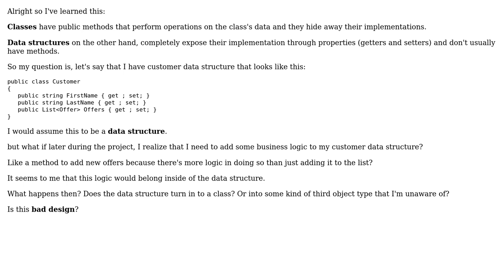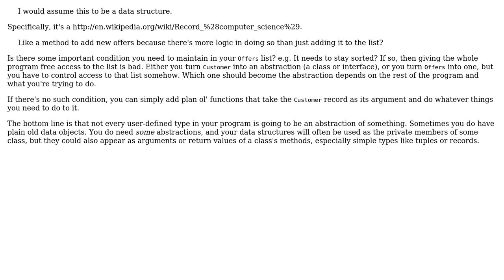Software Engineering: Data structures VS Classes and what happens if they merge? (2 Solutions!!)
Software Engineering: Data structures VS Classes and what happens if they merge?

With thanks & praise to God, and with thanks to the many people who have made this project possible! | Content (except music & images) licensed under CC BY-SA | Music | Images & others | With thanks to user Panzercrisis user Doval user Darkalfx and the Stack Exchange Network Trademarks are property of their respective owners. You are responsible for your own actions.